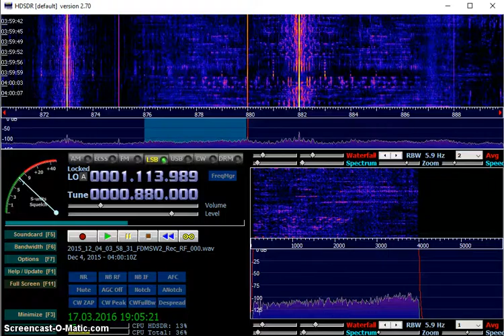MW DX: WCBS New York 880 kHz received in Germany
WCBS New York on 880 kHz received in Germany on 4 December 2015 at 0359 UTC.

Receiver: Elad FDM-S2 with Wellbrook ALA1530 active loop antenna (indoors) - HDSDR used for playback